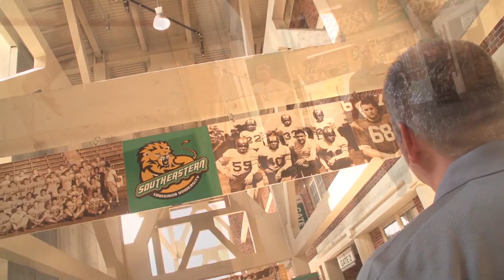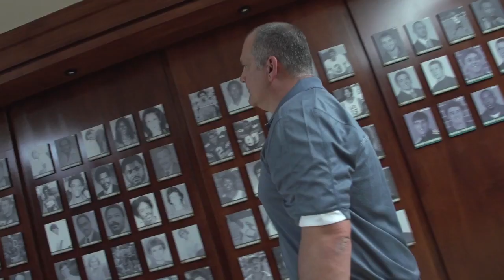Lion Nation Open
Online commercial promoting an auction event for Lion Athletics. (2014)